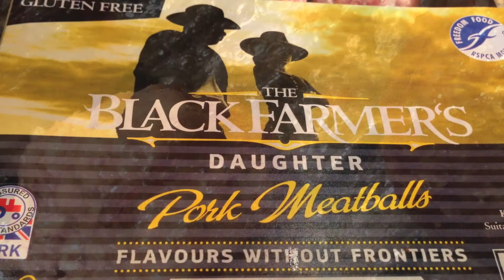The Black Farmer Burgers and Meatballs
Available online at Ocado and in Asda stores